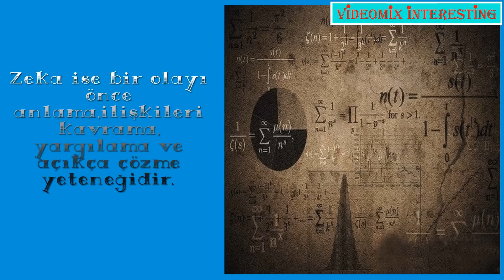Difference Between Mind and Brain Akıl ve Zeka Arasındaki Fark